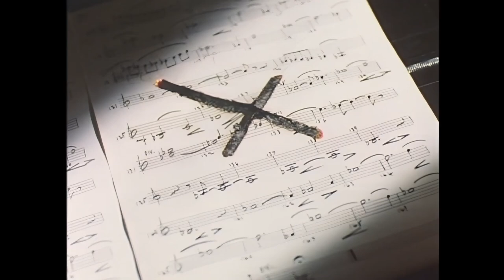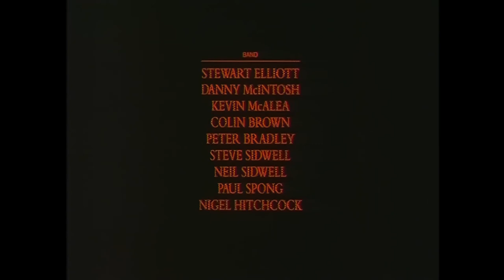Kate Bush - 1993 - The Line, The Cross & The Curve - 1080 HD Upscale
Directed and written by Kate Bush
Debuted at the London Film Festival on November 13, 1993.

Ripped from the 1994 Japanese Laserdisc and Upscaled using Topaz AI & Davinci Resolve.